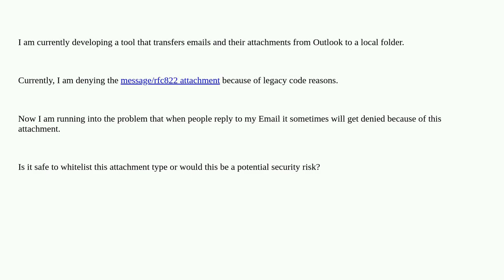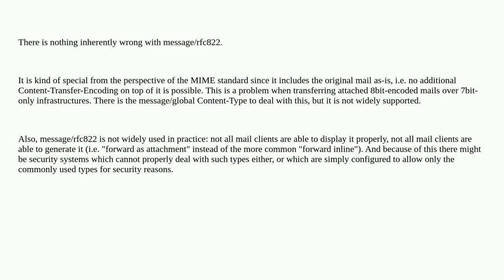Security: Security impact of Mail attachment type message/rfc822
Security impact of Mail attachment type message/rfc822

A special thanks goes out to the community

  email-attachments outlook